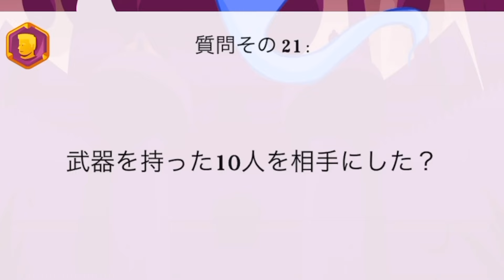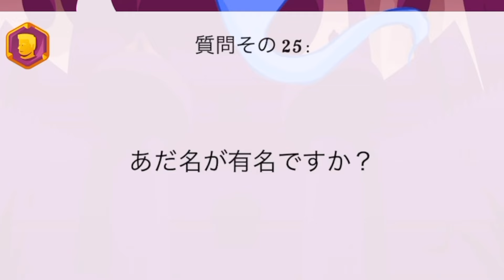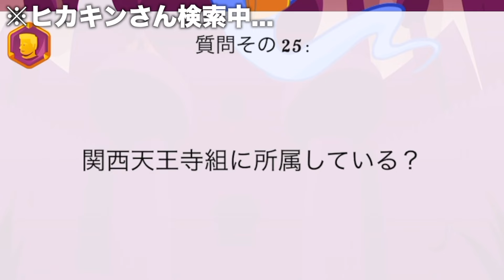【検証】心が読める人工知能『アキネイター』でトニーを想像したら当てれるのか？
▼Akinator（アキネイター）のダウンロードはこちら▼

今日も動画観てくれてありがとう!!

Hello everyone! My name is Tony!